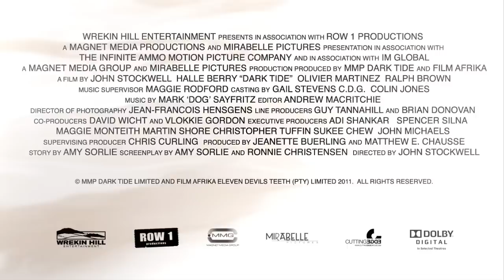Dark Tide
After a near fatal shark attack, a professional diver takes an offer she cannot refuse from a wealthy businessman, leading them on a deep sea excursion which will prove to be deadly.